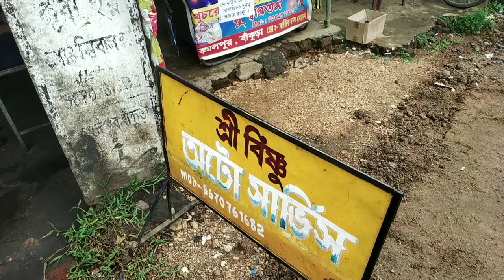First day of monsoon enjoying in picir bari||2021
My fb I'd: Dramabazz nilu chatterjee